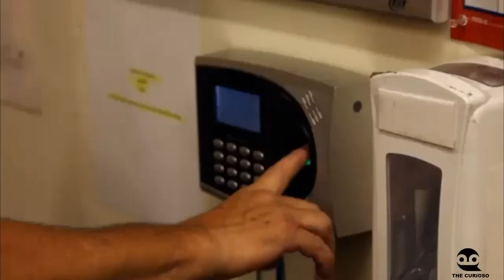TRATO FEITO - SERRA DE CORTAR DEDOS